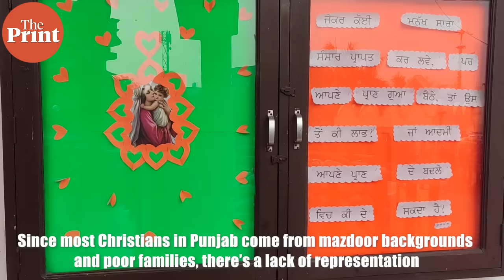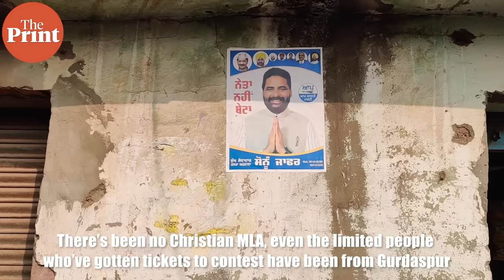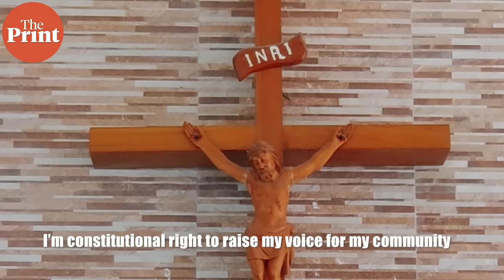How Christianity is growing among Mazhabi Sikhs & Valmiki Hindus in Punjab’s villages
Escaping caste system, access better education, stronger sense of community are some of the reasons why Dalits of Punjab's border belt are embracing the Christian faith.
In this ground report for ThePrint, Shubhangi Misra travelled to Gurdaspur and Amritsar districts to find out more about the growing Christian electorate in poll-bound Punjab.